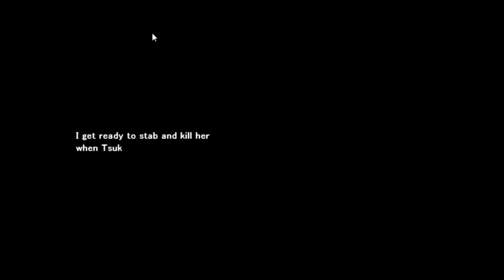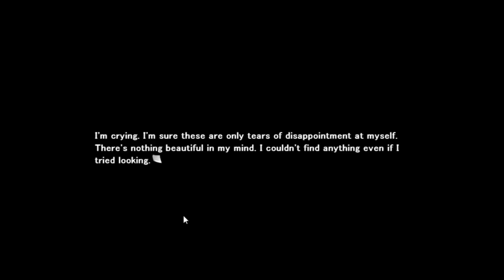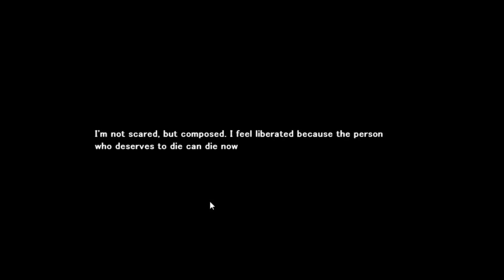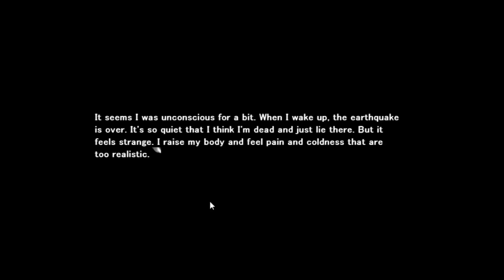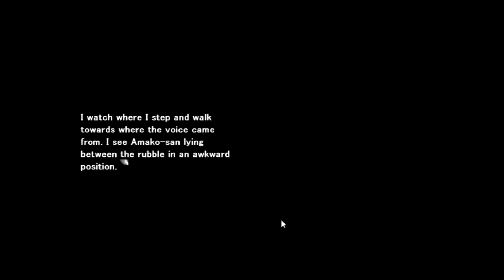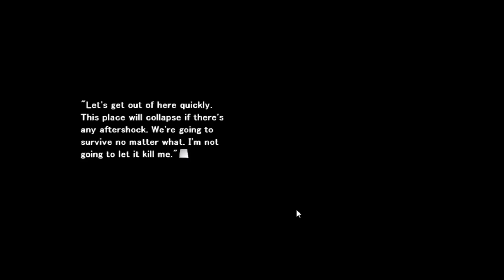Swan Song (LP) Part 67 - A Twist No One Saw Coming